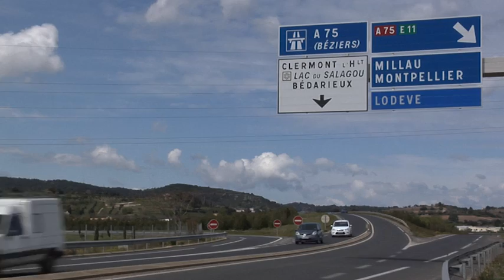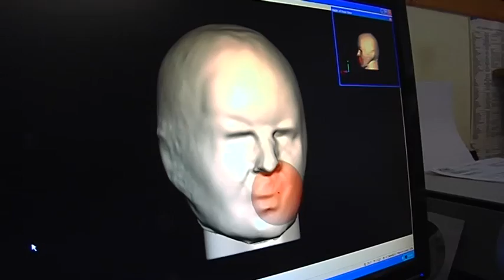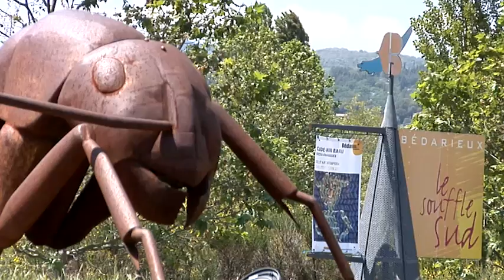Bédarieux web 2012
Film de présentation de la ville de Bédarieux
Réalisation juin 2012 - Production Ville de Bédarieux